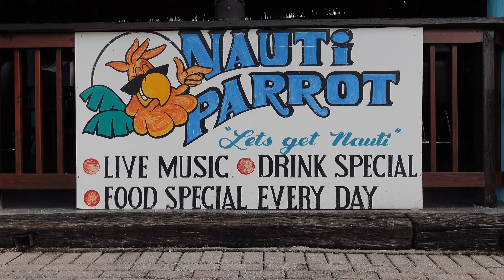Nauti Parrot Tiki Hut, North Fort Myers, Florida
Nauti Parrot Tiki Hut is located at 3448 Marinatown Ln, North Fort Myers, FL 33903.